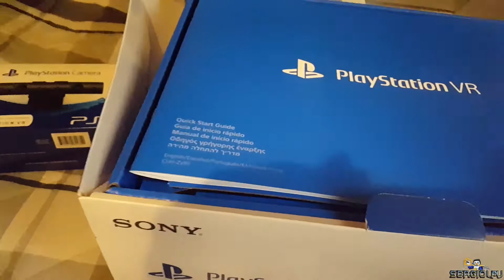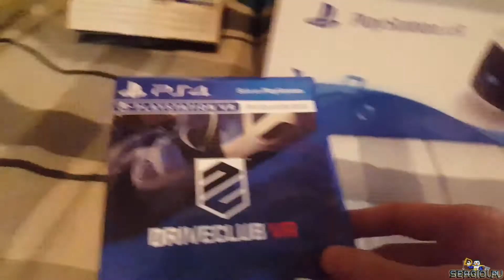Compras de Octubre 2016